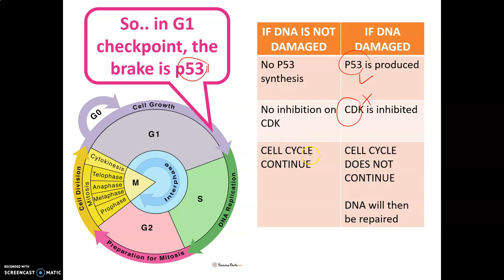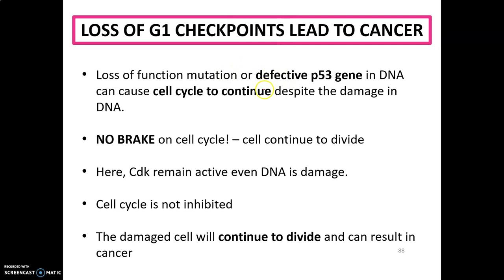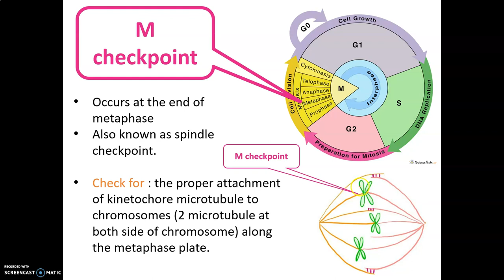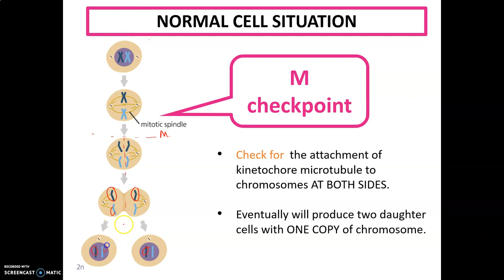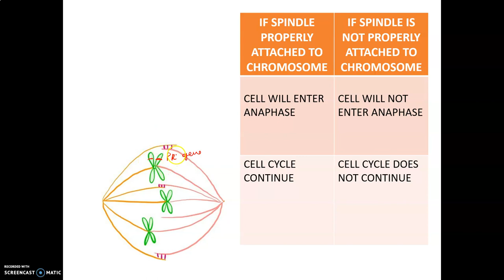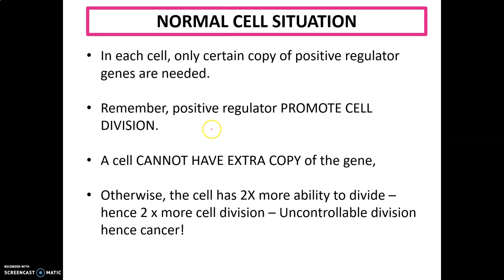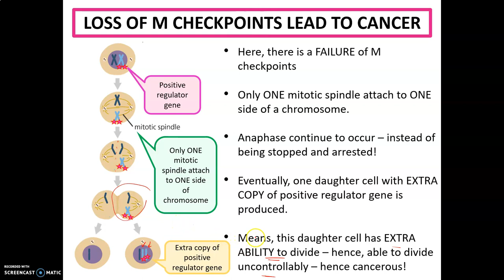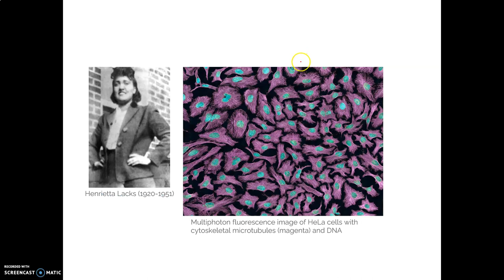LECTURE CHAPTER 3 PART 13